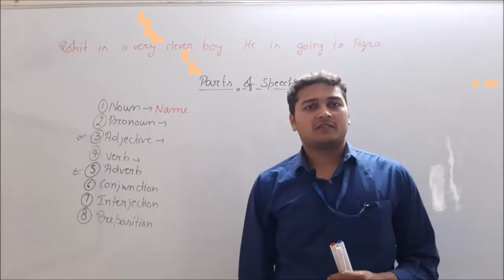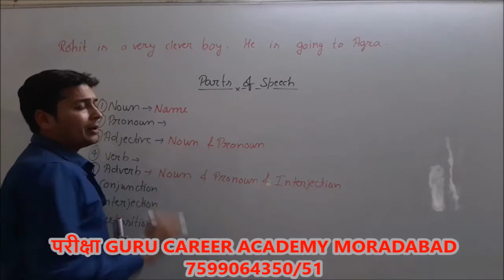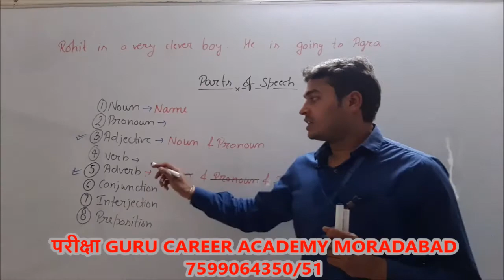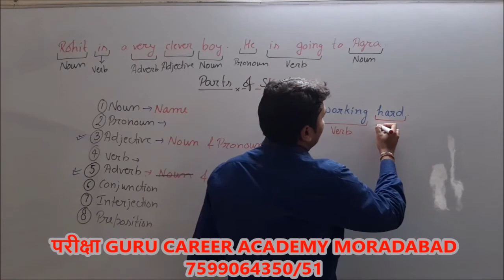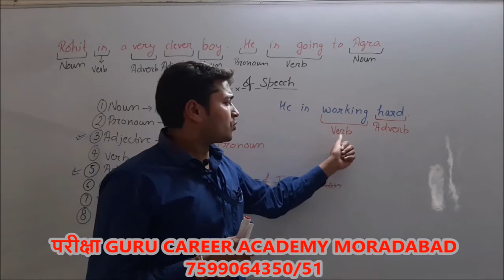Parts of Speech PART_02 || English Grammar || याद करें आसानी से || Fundamentals of English Grammar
Trending.
Important for...
SSC CHSL CGL
BANK IBPS SBI
CTET UPTET SUPERTET
DEFENCE EXAMS